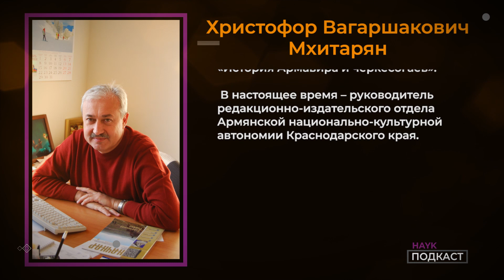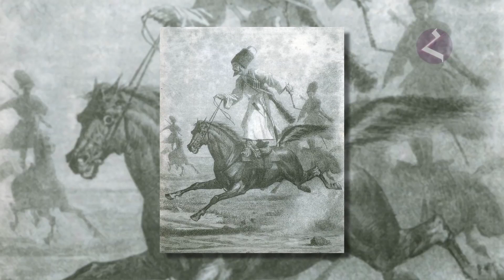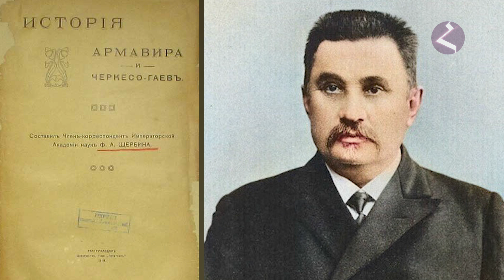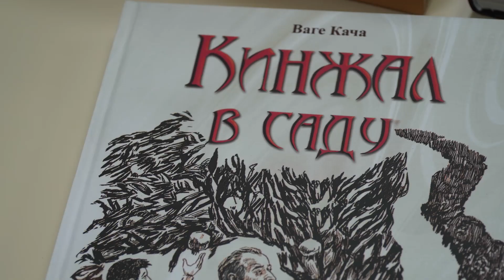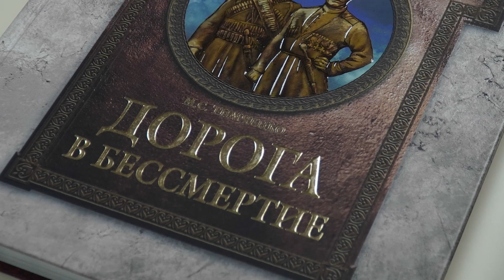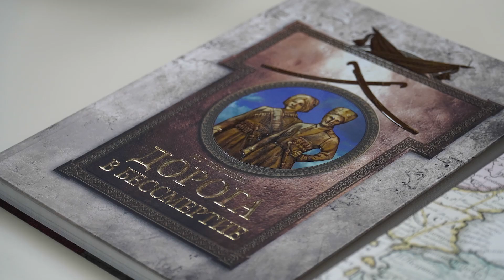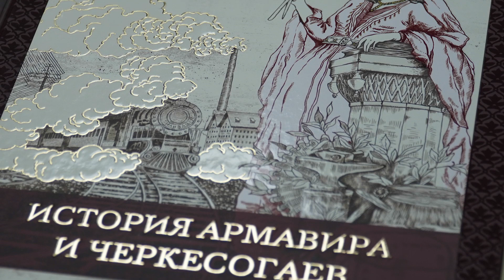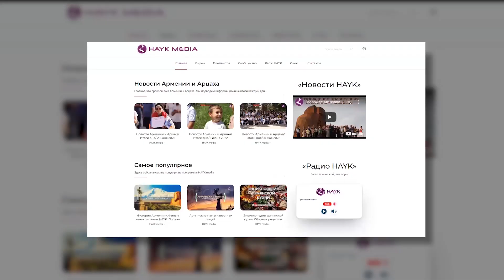История Черкесогаев и Армавира/HAYK - подкаст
ТАЙМКОД:
0:00 - Начало
01:02 - Визитка гостя. Мхитарян Христофор
02:45 - Сюжет на тему программы
05:00 - Об авторе "Истории Армавира" Щербине
07:00 - История Черкесогаев
14:25 - Армавир
16:10 - Вопрос от зрителя. Наиболее известные черкесогаи?
19:30 - Переиздание книги и армянское издательство
25:50 - Какие книги армянское издательство уже выпустило в свет?
34:00 - Вопрос от зрителя. Имеет ли будущее армянское книгоиздание?
43:10 - Статистика об аудиокнигах
54:20 - Пожелание гостя программы
57:25 - Финальное слово ведущего